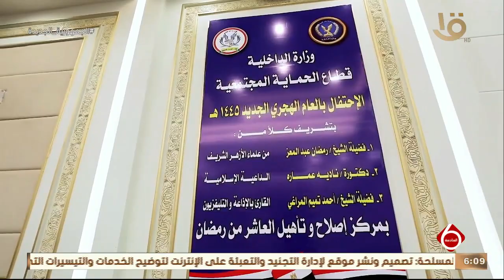نشرة السادسة | الداخلية تنظم احتفالية بمناسبة العام الهجري الجديد